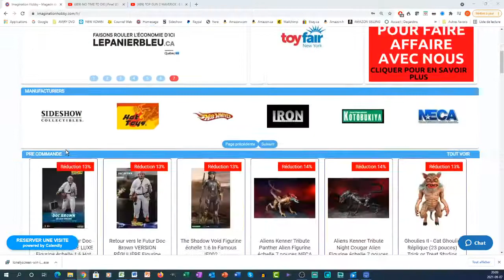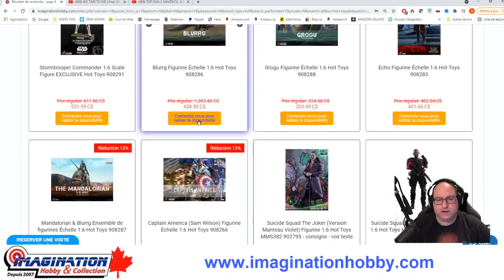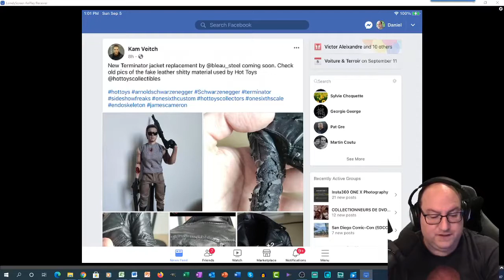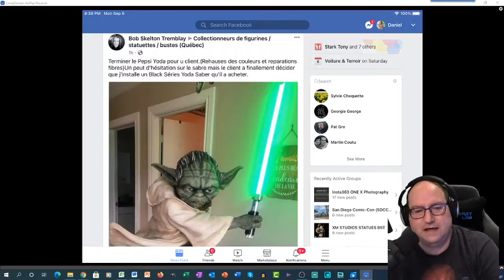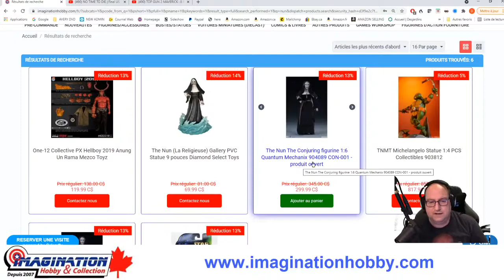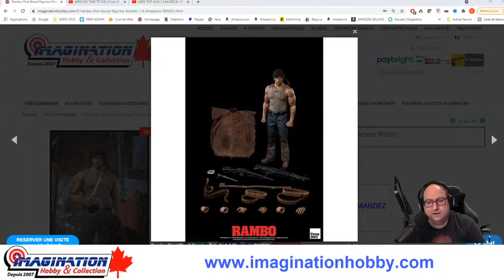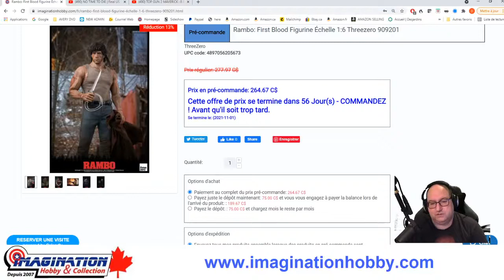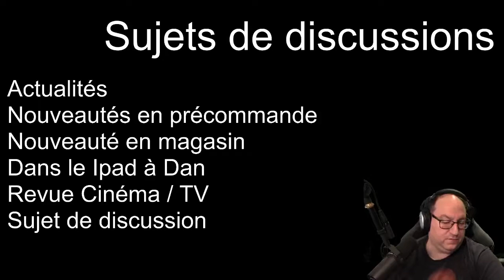Épisode 1 - Imagination Hobby Live - 7 septembre 2021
Venir chercher et partager les derniers scoop dans le domaine de la collection des figurines, Diecast et autres.
Ouvert au grand public:
Jeudi et vendredi de 11:00 à 21:00
Samedi de 10:00 à 17:00

Thursday and Friday from 11 AM to 9 PM
Saturday from 10 AM to 5 PM